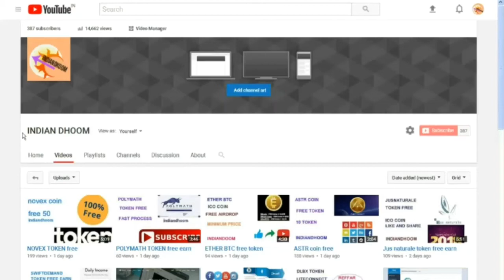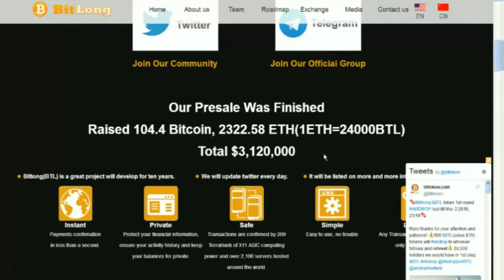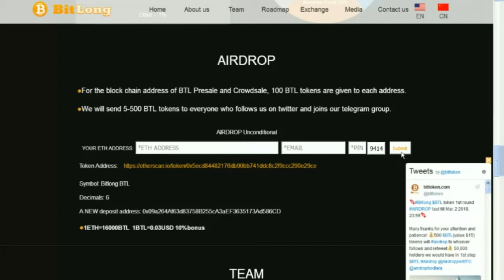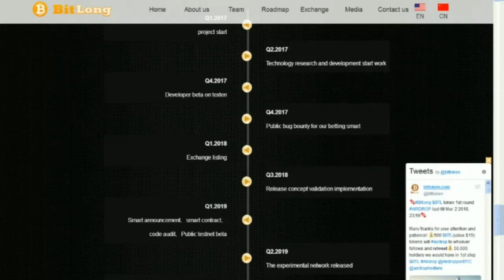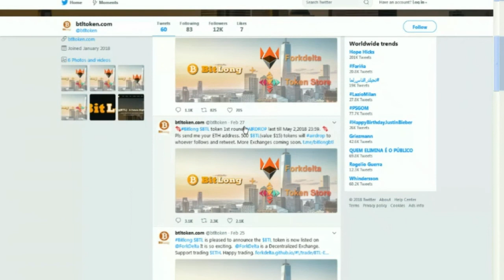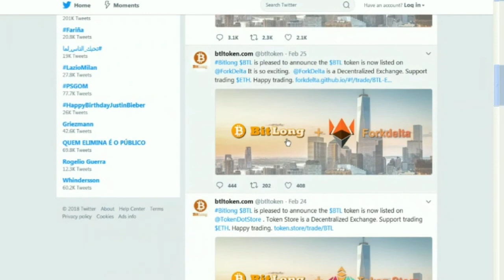Bitlong 600 Token free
600 token

100 TOKEN free signup and 500 token
earn in twitter.
so carefully process.

code-- WqQyAS

EOBOT mining

myetherwallet  youtube video

ZONTO coin

EXCHANGER

ALL FREE COIN